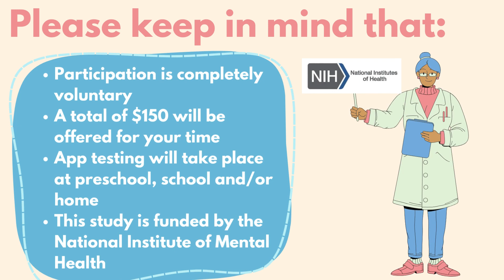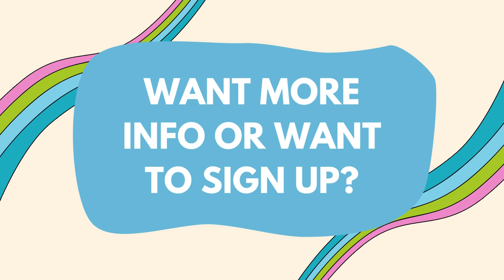KeepCalm RCT Recruitment Video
The KeepCalm app is designed to be an interactive learning and data collection tool that facilitates a team approach to supporting emotion regulation in preschool and elementary students with autism. It incorporates wearable heart rate tracking to notify educators and therapists when students experience increased stress levels and reminds educators of evidence-based techniques to reduce stress, promote proactive coping, and prevent challenging behaviors.